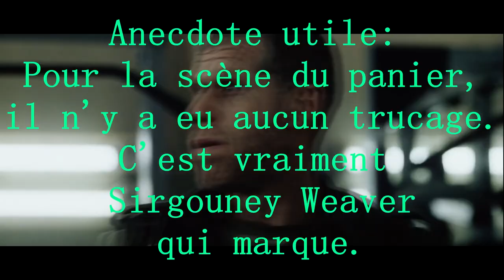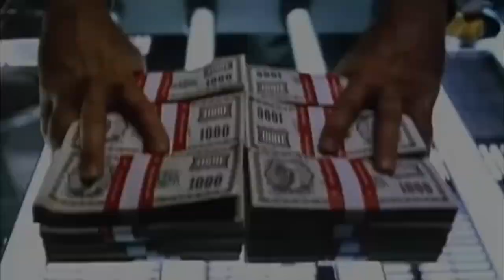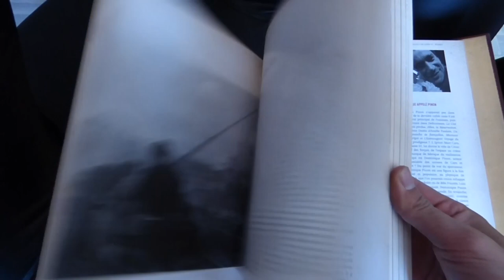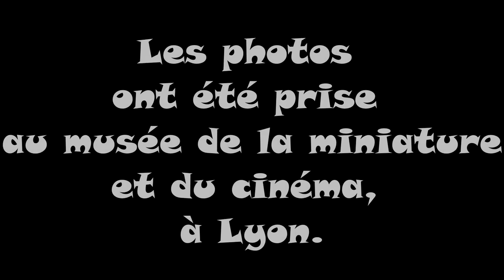le bonimenteur français #8 : Alien résurrection (1997)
Aujourd'hui nous allons parler du film considéré comme le moins bien de la saga, Alien Résurrection. Le film franco-américain a été réalisé par Jean Pierre Jeunet et écrit par Joss Whedon. Ça "devrait envoyer du lourd". Bon visionnage.